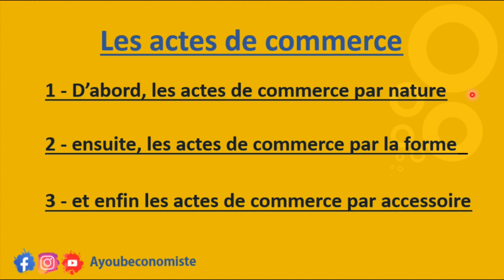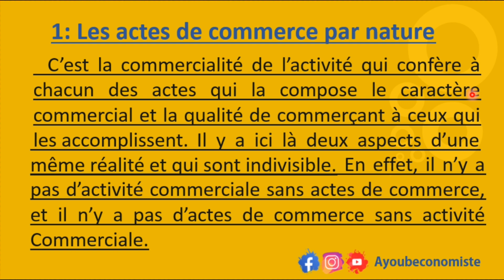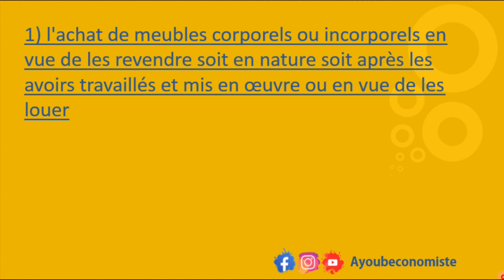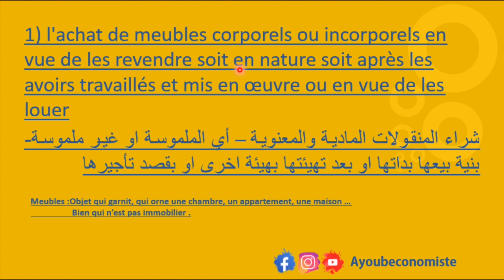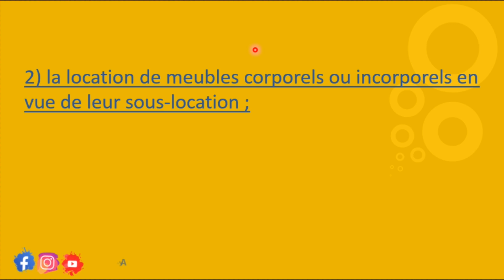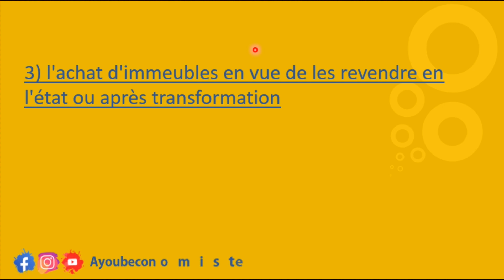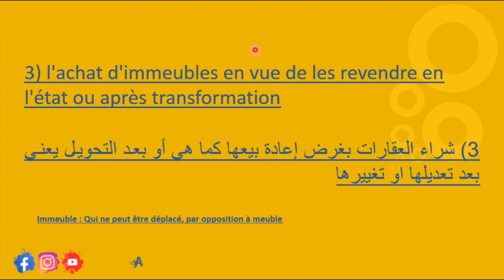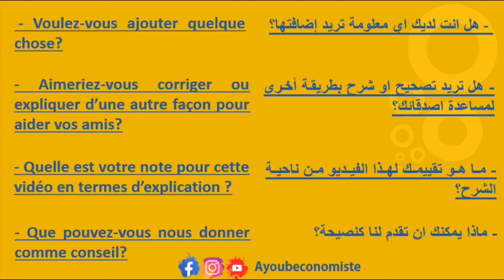Droit commercial S4 V 3 les acte de commerce par nature encadré par Ayoub Nhili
instagram fih les clés de l'économie ya3ni dakchi kaml li atl9a fih mochkil kankhdmoh tma bach yshal 3lik dkhl tchof

la page Facebook fiha fin  bdina ofiha ba9in otahiya fiha kolchi

groupe Facebook fih les cours Pdf tma kayna mktaba dkhl lih ila bghiti chi ktab faboooor